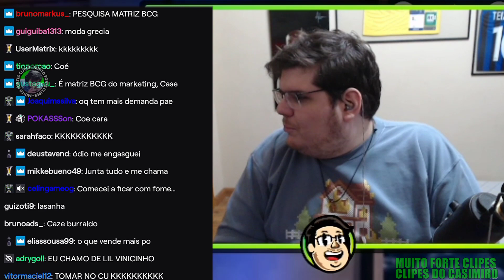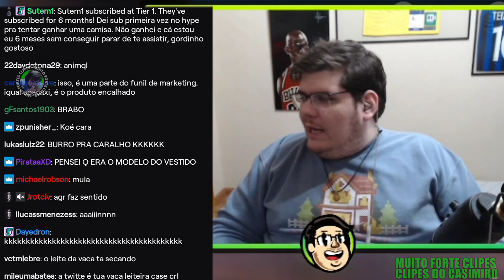Vaca Leiteira pra mim é Pão Francês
QUINTAS, 21h30, no Sony Channels

NET - 133/633
SKY - 49/249
Claro - 133/633
Vivo TV - 641
GVT TV - 91